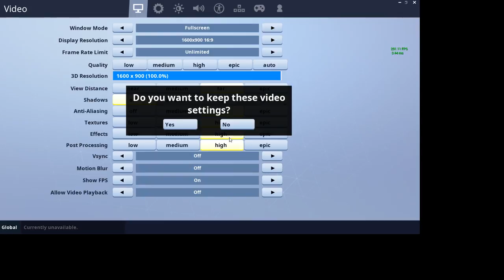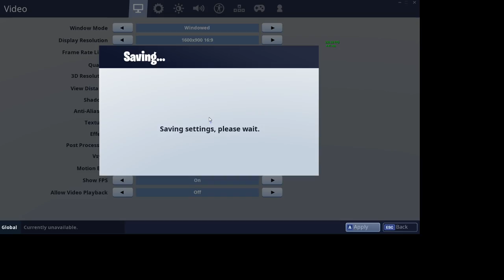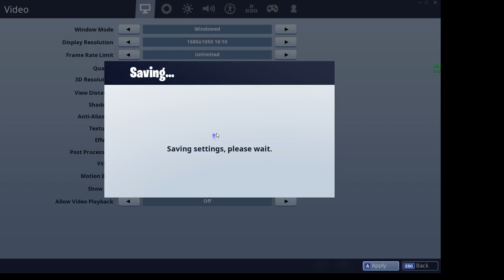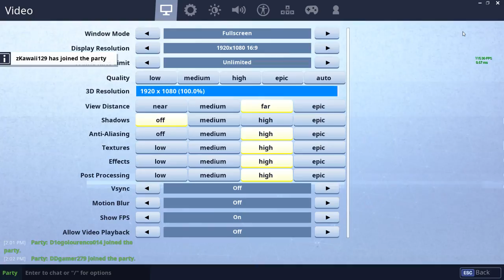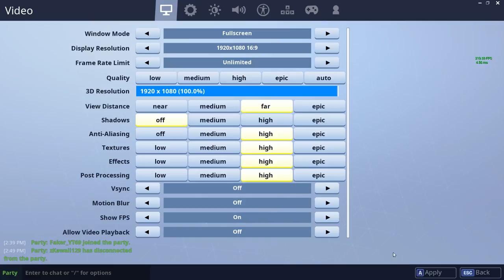#24 FORTNITE [PT/BR] JOGAR COM SUBS !!!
Faceit: DarkstrykeR
Nome do Fortnite: 1TAPT0xicPlayeR
PC: INTEL I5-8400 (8º geração) 6 CORES
ASUS Nvidia GTX 1050ti 4GB
PRIME H310M-A
8GB DDR4 Ram
1TB HDD Toshiba 7200 rpm
Fonte Kolink Core 400W 80+